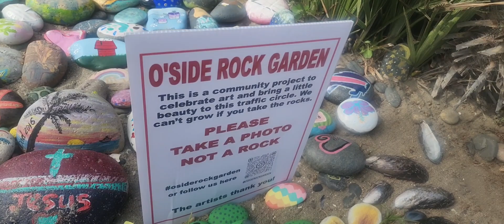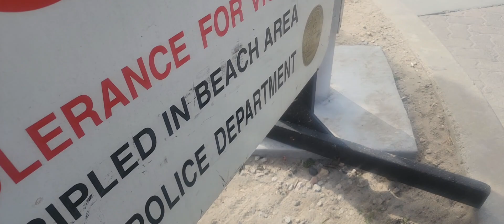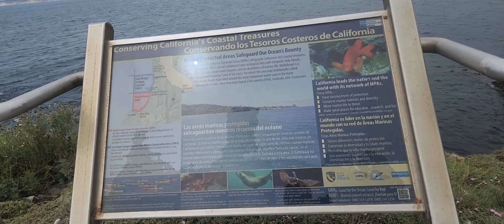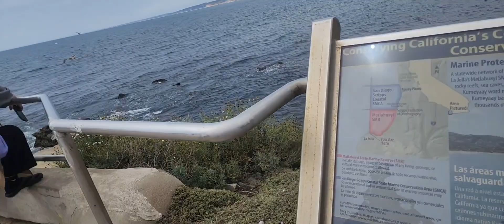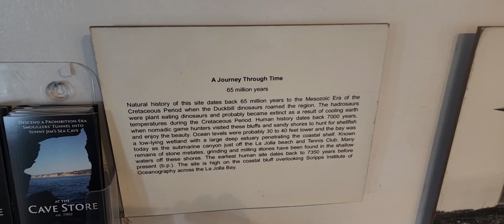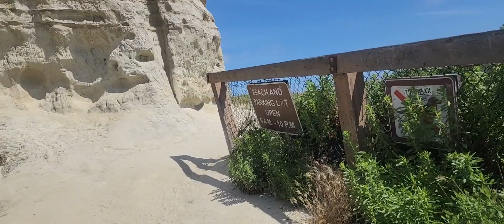1st week of 6 weeks in CA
1st week in Oceanside